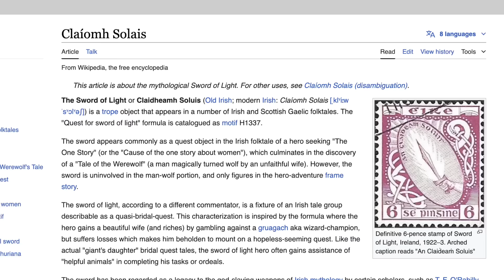We Need To Talk About THAT Reveal!